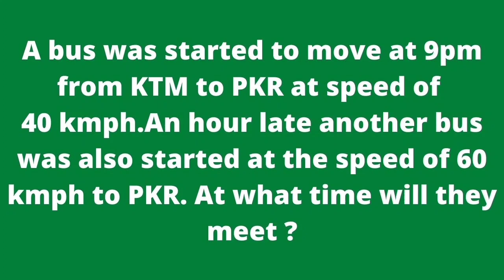Intake 2022 - GCSPF - Math Practice Questions ( Singapore Police Selection )